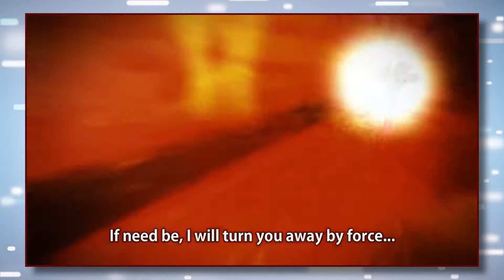One Punch Man: A Hero Nobody Knows Teaser Breakdown | GameRevelations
This weeks pick is the announcement trailer for "One Punch Man: A Hero Nobody Knows".  This is the first ever console game based on One Punch Man and it's coming soon to Ps4 Xbox One and PC.  There's no release date yet, just the big reveal trailer.  A Hero Nobody Knows is a 3 vs 3 fighting game.  In the trailer we are shown a number of characters but there aren't many clues as to what game elements it will incorporate, just a bunch of punches and special moves.  One Punch Man: A Hero Nobody Know is to be published by Bandai Namco with a release date currently not yet known.